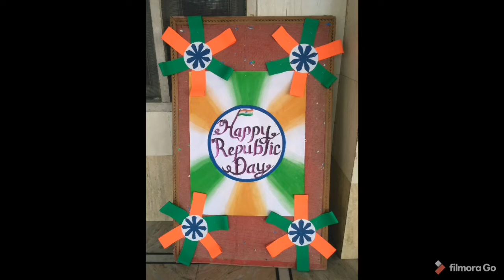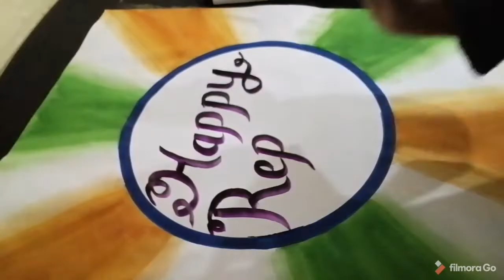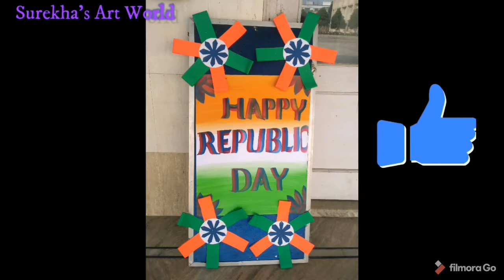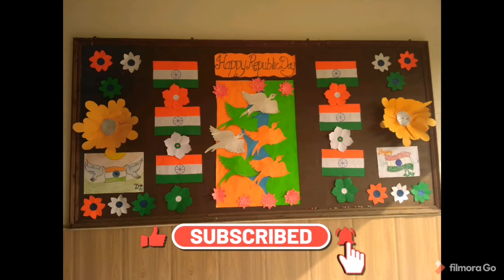Happy Republic Day chart making tutorial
How is it? Watch full vdo for more school boards handmade decoration.
Give more likes and comments for my all hardwork.